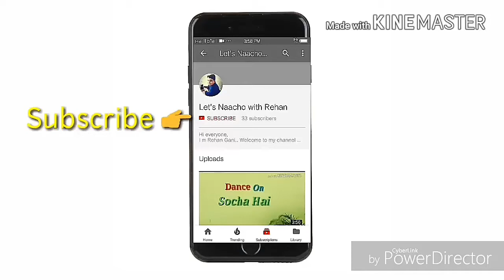Hostel song dance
Hi guys I am Rehan gani and this is hostel
And I have a surprise for you